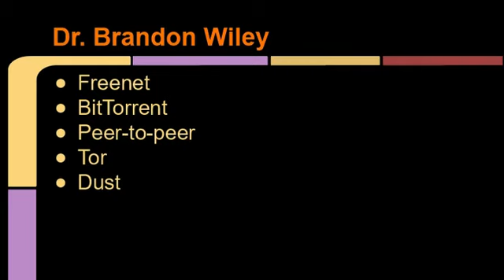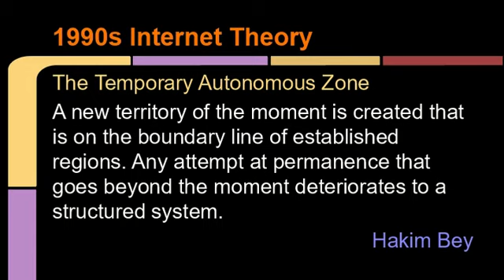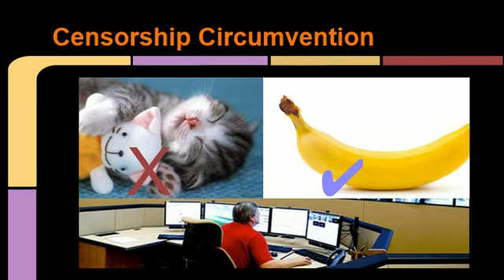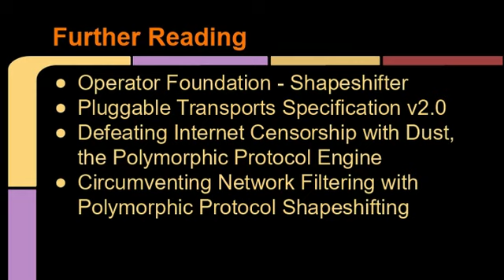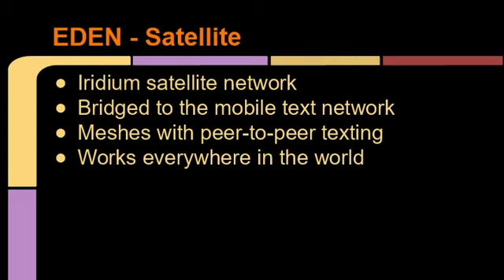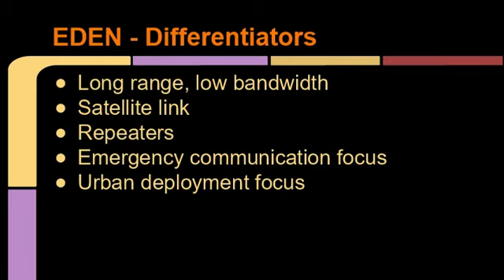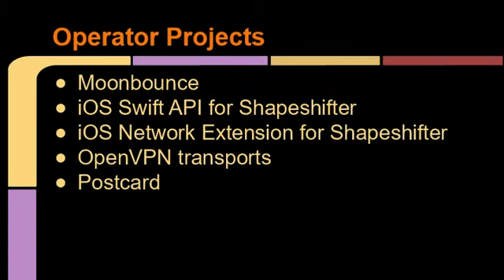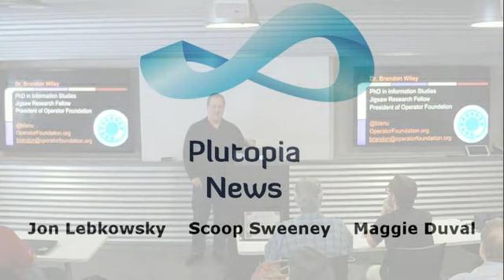Brandon Wiley: The Future Of Internet Freedom: Why It Will Fail, And How We Will Save It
Brandon Wiley, President of Operator Foundation, recently spoke on “The Future of Internet Freedom – Why It Will Fail and How We Will Save It” at an EFF-Austin meeting. Operator Foundation makes usable tools to help people around the world with censorship, security, and privacy. Brandon addressed use cases for Internet freedom, and why we think of the Internet as a source of credible and reliable information. He discusses our earlier, more idealistic notions of the Internet, and how we’ve come to understand points of failure of the Internet – and how to work around them.